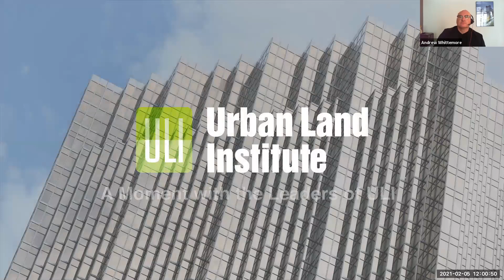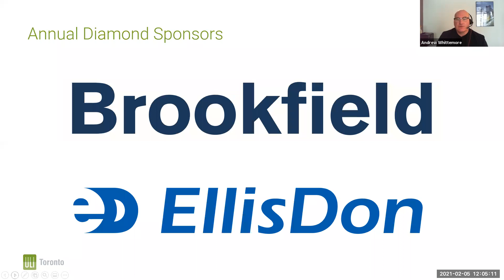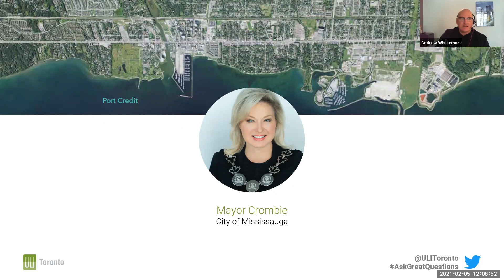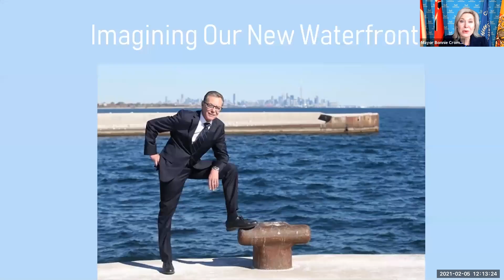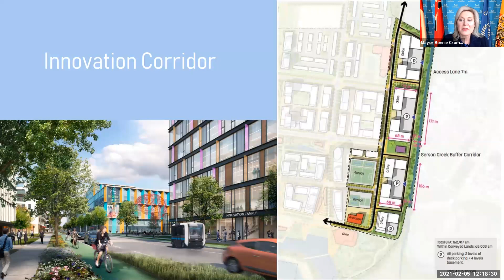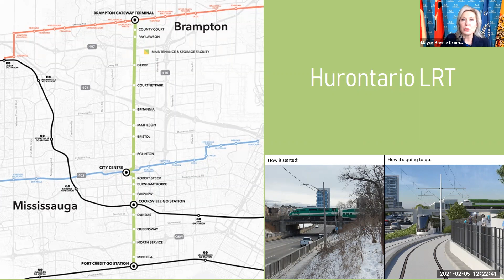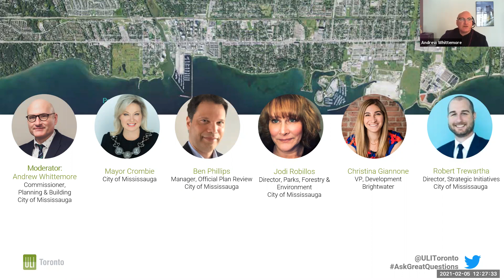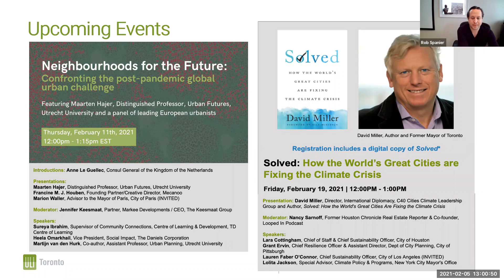Mississauga: Waterfront Rising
The GTA’s most active waterfront story is taking off, with the city and industry aligning to inspire the most advanced city building innovation in the region. Bookended by the 2019 and 2020 community of the year projects (BILD) of Lakeview and Brightwater – with a vision for a world class marina in between – Mississauga’s waterfront is fusing its natural and infrastructure assets with urban design excellence. What is emerging is a global showcase of modern urbanism that is the result of political leadership and progressive development.